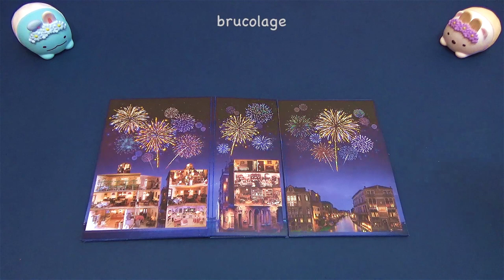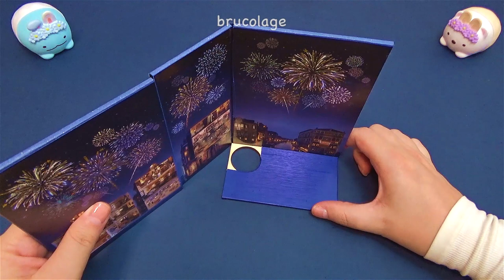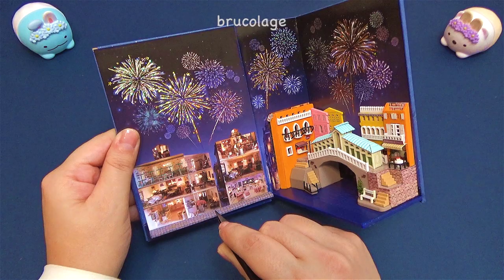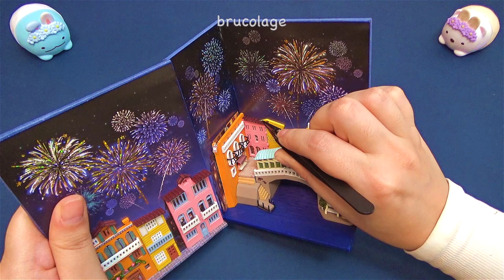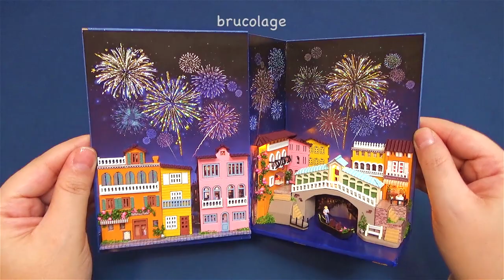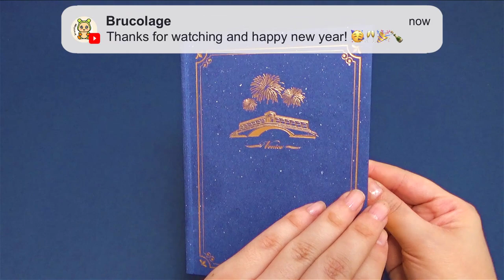🎆 Crafting Venice Book Nook 🥂 | DIY Miniature Dollhouse - New Year Special 🎉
I made the venice book nook called journal of venice. 🎆📚🇮🇹🚣‍♂️

I wish you all a happy new year 2023 full of health and serenity! 🎇🥂🍾🎉